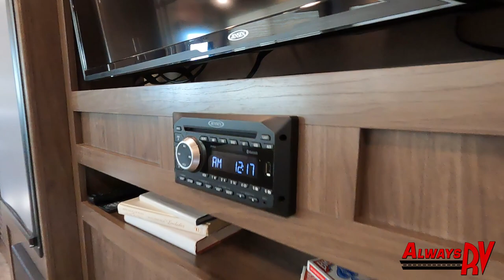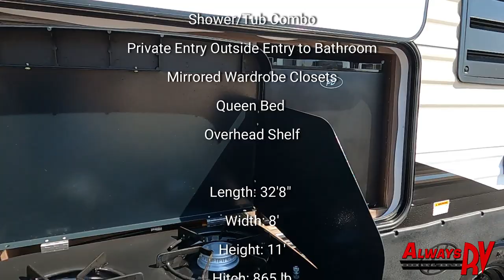2019 Keystone RV Hideout 28BHS - $32,995 - Always RV - Mesa, AZ - RV Sales & Financing